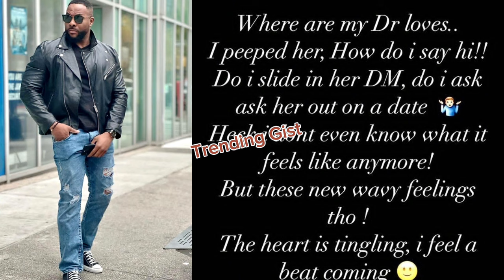ACTOR BOLANLE FINDS LOVE AGAIN IN ACTRESS DAMILOLA ADEGBITE AFTER DIVORCE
Actor Bolanle Ninalowo finds love again in actress Damilola Adegbite